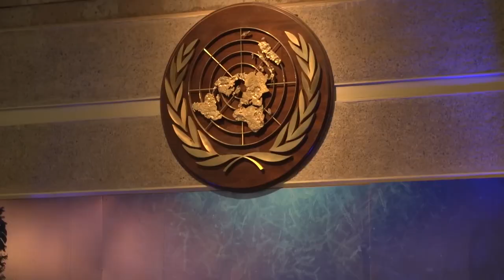World Environment Day Message by Sustainable Development Minister Hon. Shawn Edward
Minister for Education, Sustainable Development, Innovation, Science Technology and Vocation Training, Hon. Shawn Edward addresses the nation on the occasion of World Environment Day